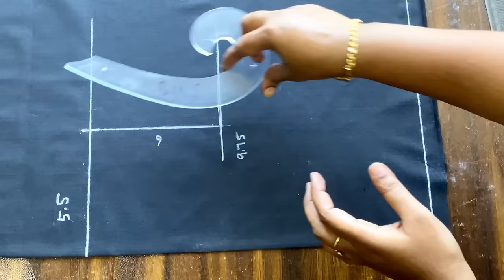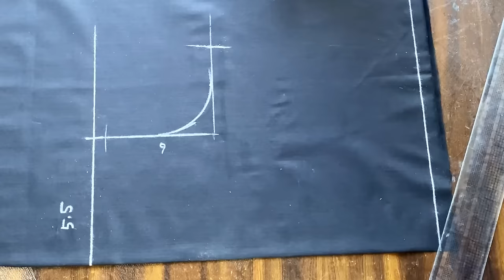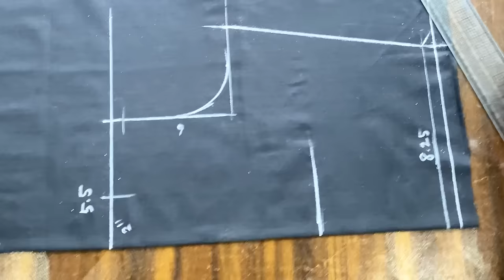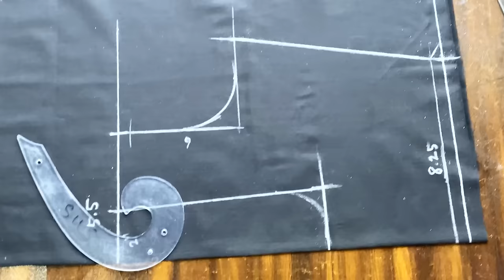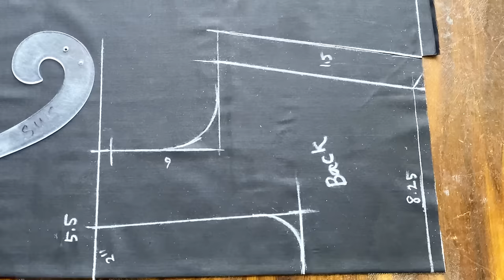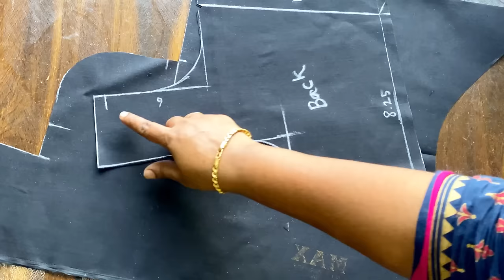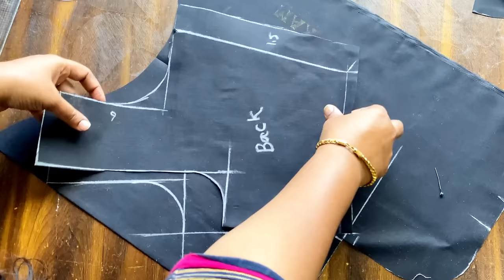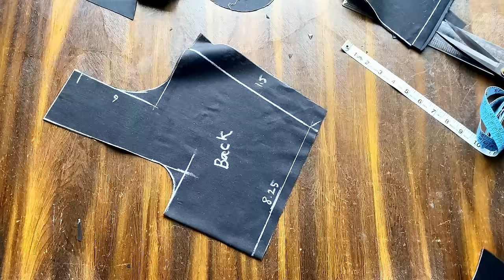கிராஸ் கட் cross cut blouse Super Easy cutting For beginners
Super Easy cross cut blouse cutting for beginners in simple and easy method .